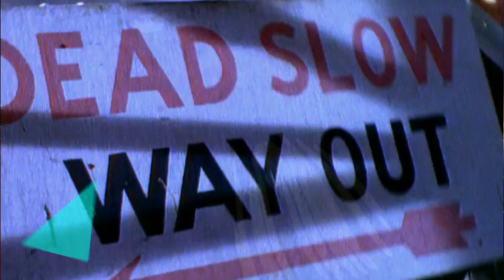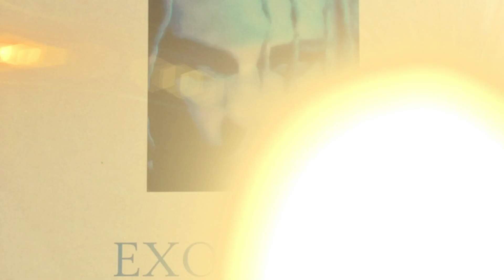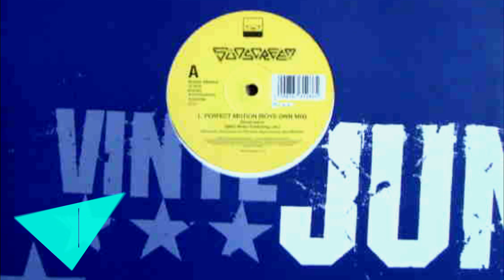Sunscreem Greatest Hits 1991 - 2019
unscreem are a techno/house music band from Essex, England that scored a number of hits on the US Hot Dance Music/Club Play chart throughout the 1990s and into the 21st century.
Between 1991 to 2001 they had 8 Top-40 hits in the UK, 3 of peaked inside the Top-20.
On the Billboard Dance Chart they had 4 No'1 singles and another 2 singles that peaked at No'2.